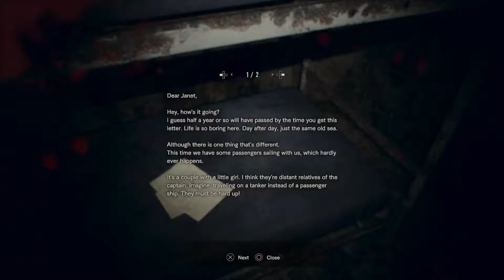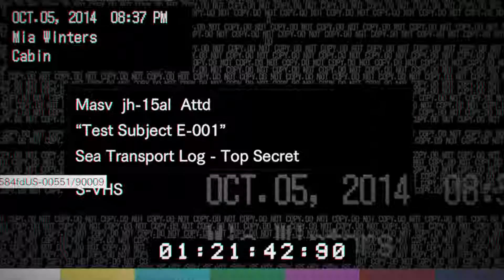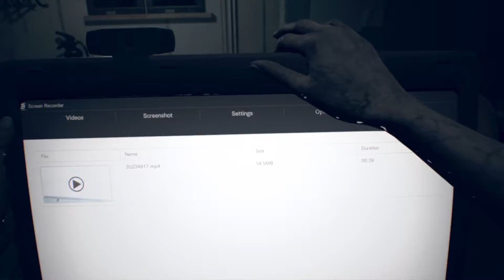RESIDENT EVIL 7 biohazard part 8 jack boss fight part 2 and mia or zoe ?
Ending jack baker and cureing mia or zoe? Hmmm